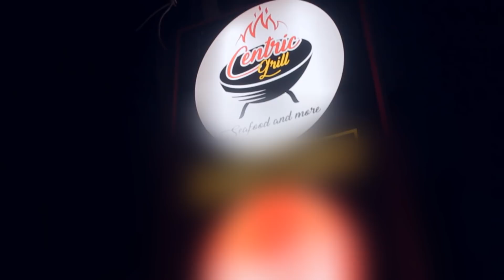Babysky anautambulisha mgahawa mpya Masaki, CENTRIC GRILL utakaofunguliwa 'SOON'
Centric Grill Opening Soon